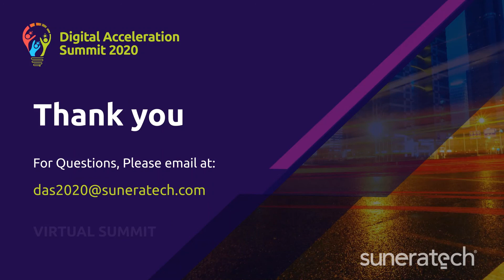Extend Business Applications, Unleash Business Value, Enable Data-Driven Business | Rich Clayton